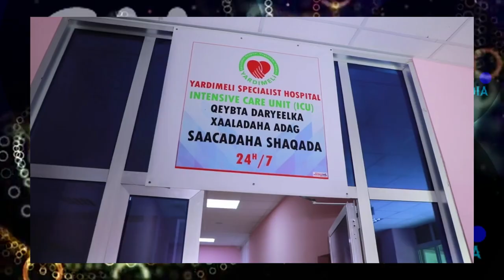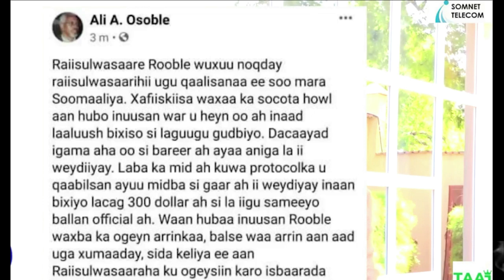DEG DEG Fadexad Farmajo Walaalkiis oo Malayin Dolar Bixinaya Si uu Xildhibaano cusub usoo saaro 2021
DEG DEG Fadexad Farmajo Walaalkiis oo Malayin Dolar Bixinaya Si uu Xildhibaano cusub usoo saaro 2021 loona doorto madaxweyne farmaajo markale  xildhibaano kala gadasho ayuu xasan cabdullahi farmaajo bilaabay xog culus